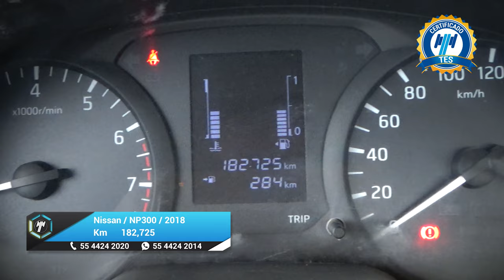Nissan / NP300 Frontier / 2018 - 25305